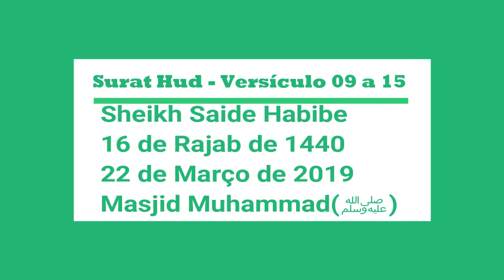Surat Hud Versículo 09 a 15-Sheikh Saide Habibe